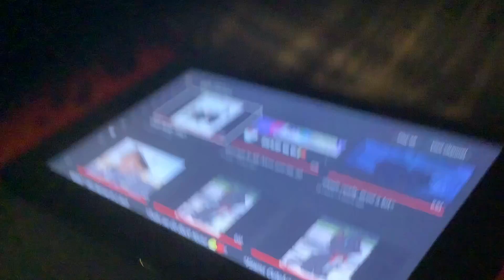Daisy is a great mom to my friend berlioz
Watching her take care of my friend and his sister is great and proves she’s a great mom it still makes me miss my family but anyway gn guys ( also nermal is a bully for picking on my friend)